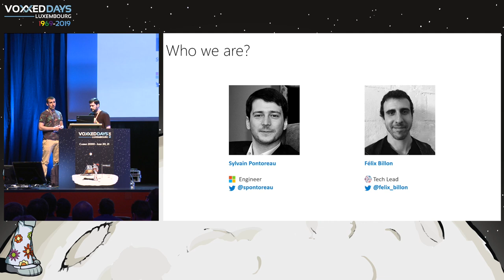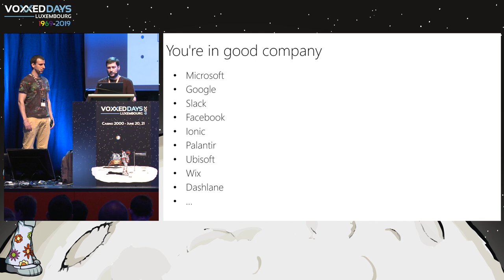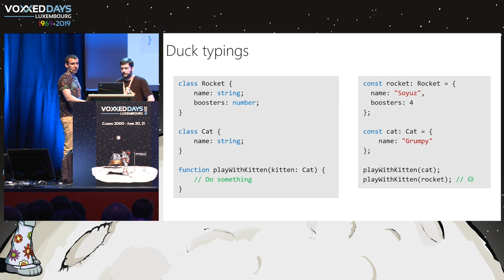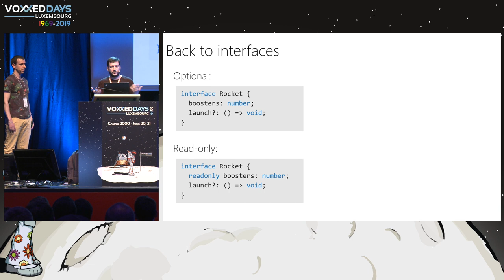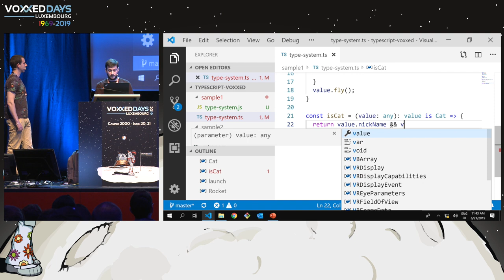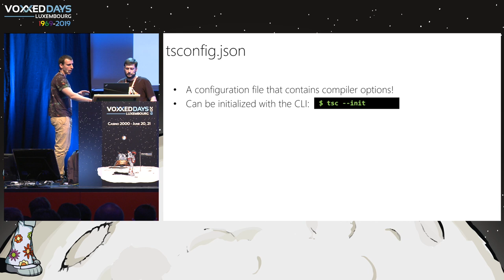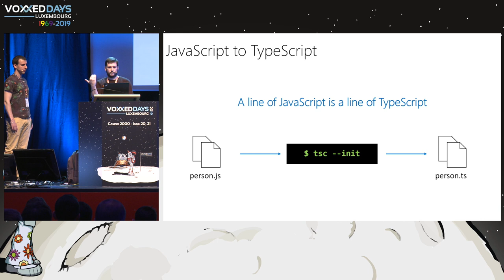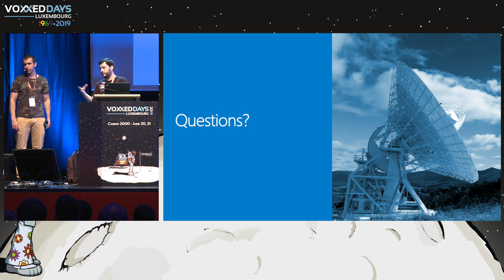TypeScript: Why? When? How? - Sylvain Pontoreau, Félix Billon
Type: Conference
Title: TypeScript: Why? When? How?
Speakers: Sylvain Pontoreau (Microsoft), Félix Billon (Dcube)